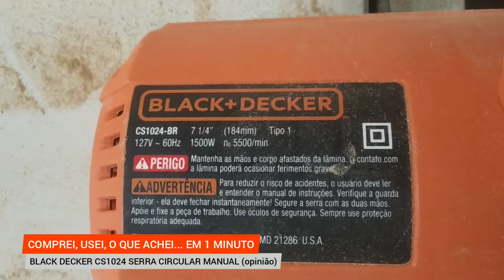Black e Decker CS1024 || Serra circular manual (resenha e opinião rápida). Serra Black Decker é boa?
Opinião rápida  e direta em 1 minuto da minha serra circular manual Black + Decker CS1024. Recomendo comprar? Ponto positivo e negativo. Aprovado ou não? Resenha rápida da Serra circular manual CS1024  em 1 minuto.

O fabricante informa que a serra circular manual CS1024 é de uso profissional, há quem diga que ela é de uso doméstico, portanto eu tenho usado ela com uma certa frequência. Eu acredito que existem modelos menos potentes para uso doméstico e que a qualidade do disco de serra também conta muito na vida útil da Serra circular manual CS1024 ou de qualquer outra marca.

Black e Decker Cs1024
Serra circular manual CS1024 BR
Serra circular manual Black e Decker compensa?